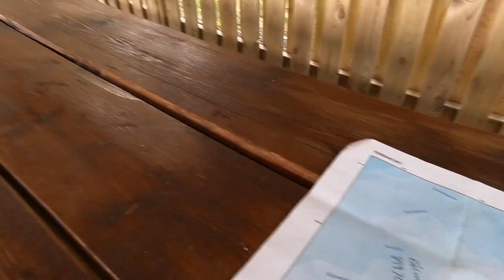4 ICELAND - Súðavík to Drangsnes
Súðavík to Drangsnes, riding in the Westfjords of Iceland

My Video Gear Suggestions
My Photography Gear Suggestions
Tools and Spares Suggestions
Bike Parts and Upgrades Suggestions
Camp Cooking Suggestions
Camping Gear Suggestions
Riding Gear Suggestions
Parts to make a locking tool tube

AMAZON (Amazon Store)